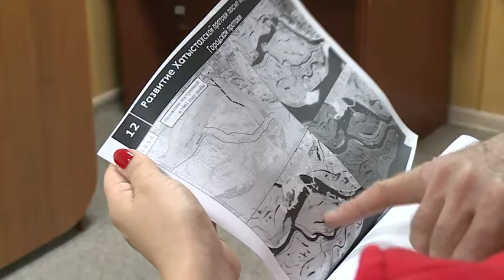Изменения русла реки Лены могут оставить новый водозабор без достаточных объемов воды